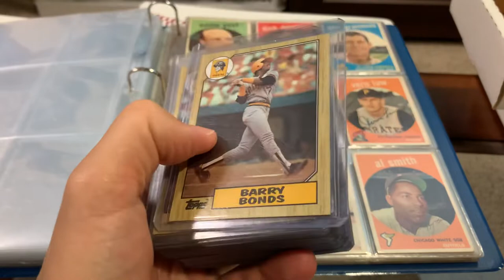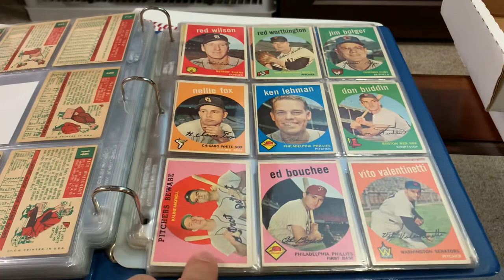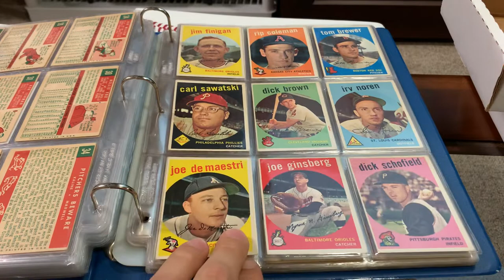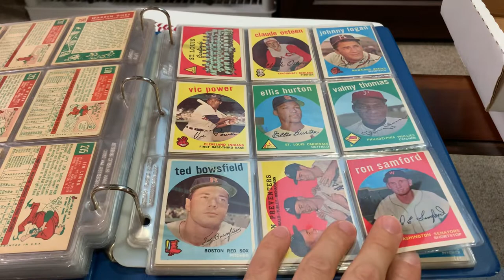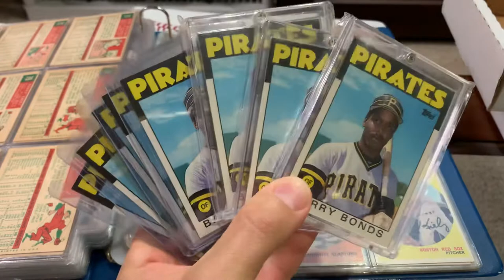Dupes and shout outs for Diamondyard Sportscards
This is a video response for George at Diamondyard Sportscards, he wants to see some dupes and shout out a couple of channels with less than 500 subbs. See the links below for some fantastic channels...